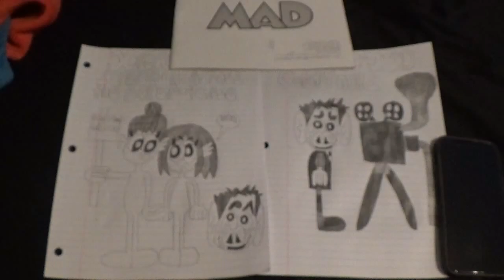Cartoon Network's MAD "Superman: Across the Super-Verse/Oddtalls"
This is a parody of "Spider-Man: Across the Spider-Verse" and Netflix's "Oddballs."